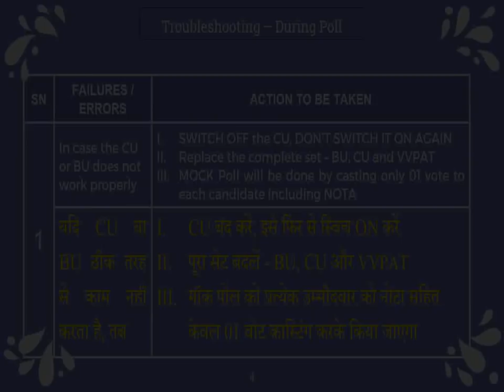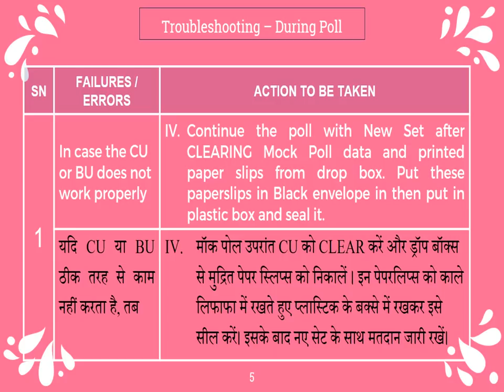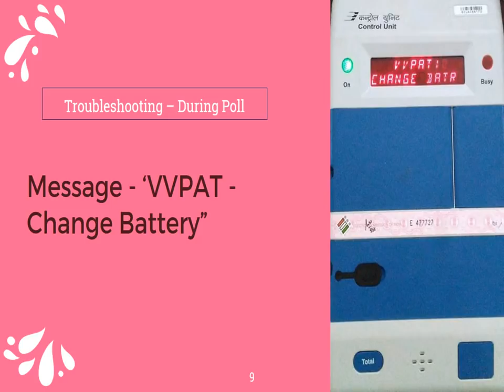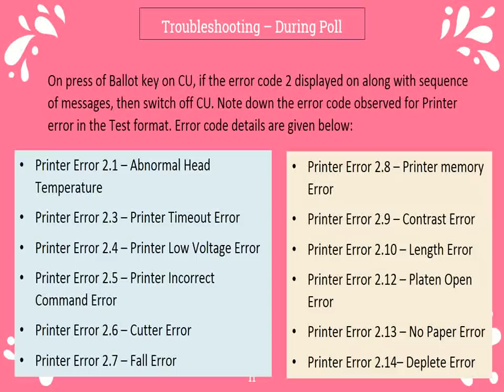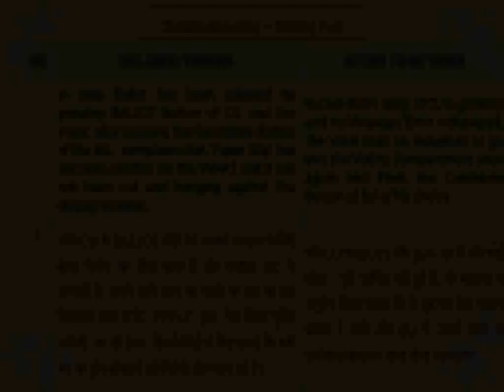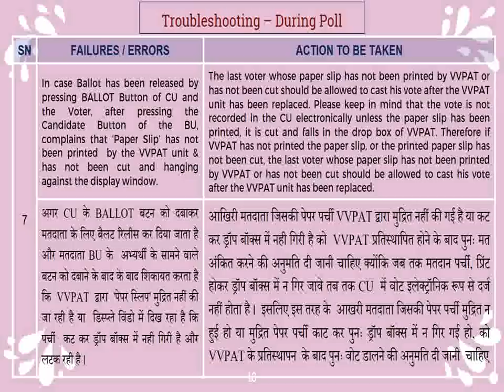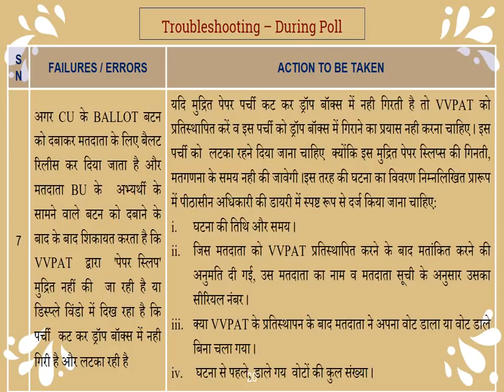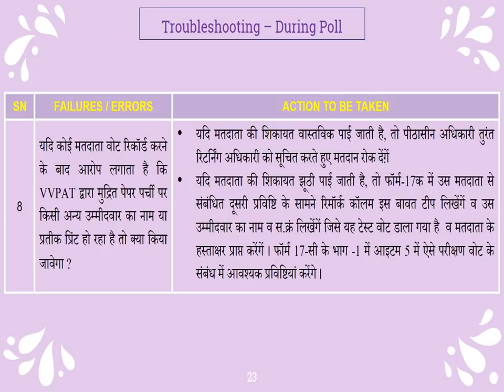Management & Diagnosis of CU, BU and VVPAT Failures - By - Dr Y. P. Singh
Educational video on 'Management & Diagnosis of CU, BU and VVPAT Failures  / CU, BU और VVPAT की विफ़लताओं
का प्रबंधन एवं निदान'  is for use in the training of election officials. It should not be referred to as guidelines of ECI. In case of any variance in this training material and ECI guidelines/ rules/ laws,  shall prevail.